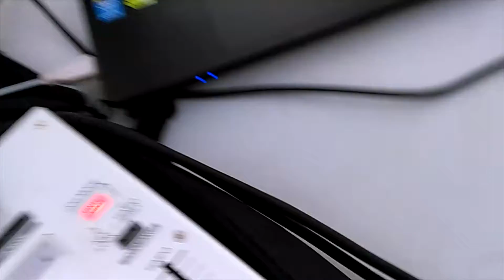Bingo Robledollano "Tariro"